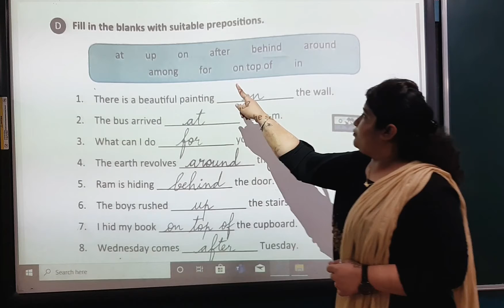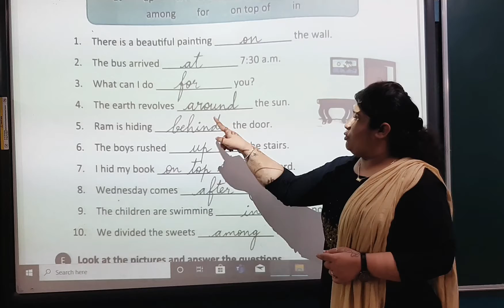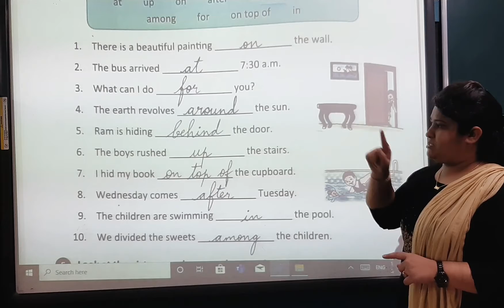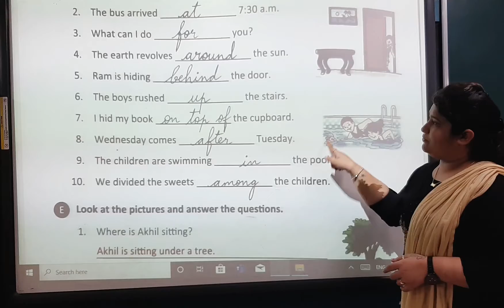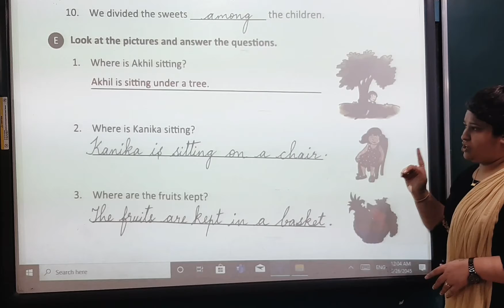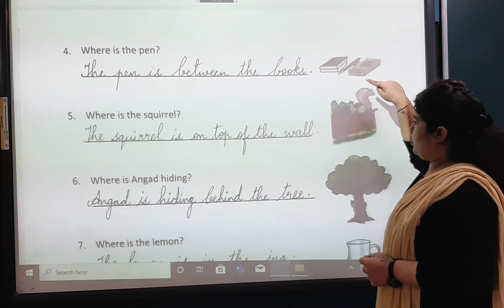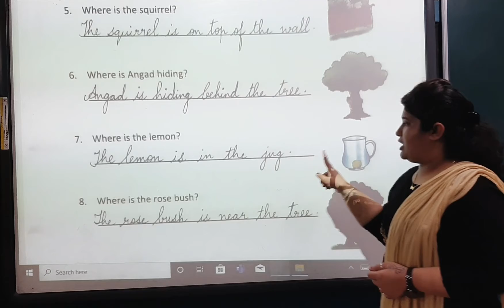Std 3 English Grammar Ch 19 Part 3